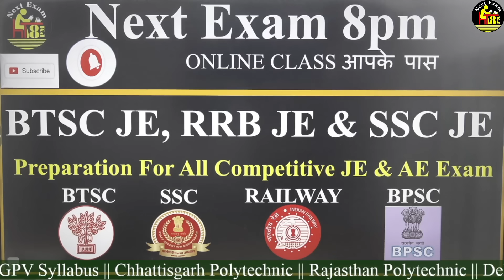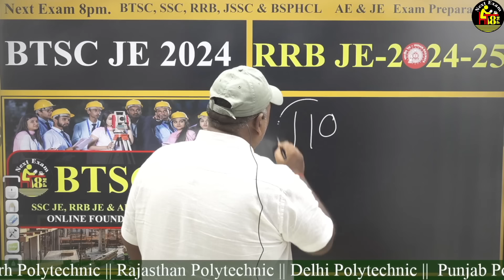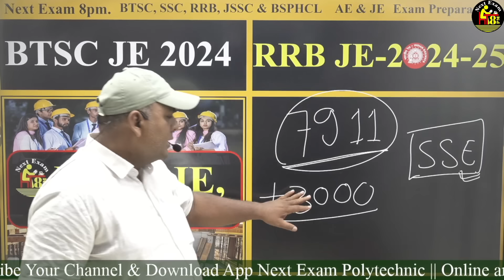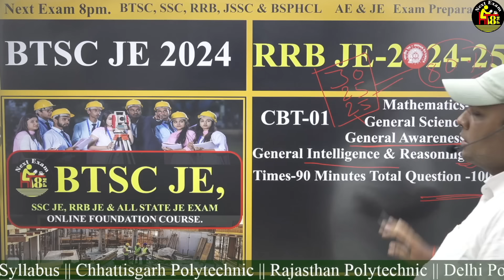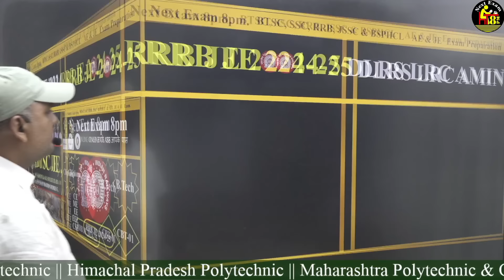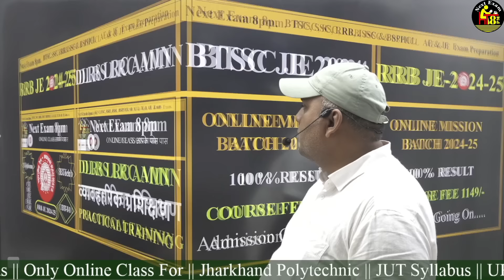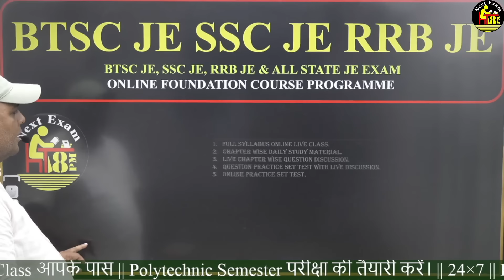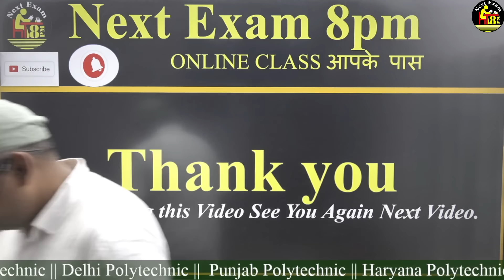|| RRB JE 2024 || CBT-01 | COURSE ANNOUNCEMENT || SBTE 6th Sem Result || Amin Joining || Anubhav Sir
|| RRB JE 2024 || CBT-01 | COURSE ANNOUNCEMENT || SBTE 6th Sem Result || Amin Joining || Anubhav Sir || Next Exam 8pm. ||

नीचे दिए गए लिंक पर जा कर App Download कर जॉइन करें।👇🏻

|| DLRS LRC AMIN || व्यावहारिक प्रशिक्षण PRACTICAL TRAINING || by Next Exam 8pm.

जॉइन करें व्हाट्सएप चैनल 👇🏻

Directorate of Land Records and Survey, Bihar Youtube channel Link 👇🏻

lrc cut off 2023
lrc
bihar lrc amin cut off 2023
lrc amin cut off 2023
next exam
anubhav raj
amin cut off 2023
bihar lrc
lrc latest update
bihar lrc cut off 2023
btsc je
lrc clerk cut off
bihar lrc clerk cut off 2023
bihar lrc expected cut off 2023
dfccil cut off 2023
lrc amin
lrc exam
lrc new update today
lrc update
lrc update today
bihar lrc amin cut off
bihar lrc amin result
bpsc tre answer key 2023
dda je admit card 2023
jssc je admit card 2023
lrc clerk cut off 2023
lrc exam today
lrc result 2023
anubhav
bihar amin
bihar amin clerk cut off
bihar amin cut off 2023
bihar amin exam analysis

lrc
next exam
anubhav raj
bihar lrc
lrc latest update
btsc je
lrc amin
lrc exam
lrc update
lrc update today
lrc exam today
lrc result 2023
anubhav
bihar amin